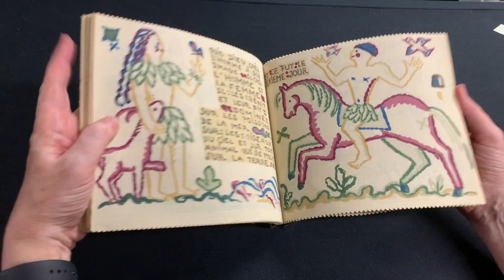Histoire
This video is about Histoire